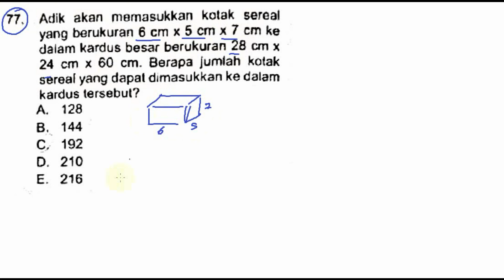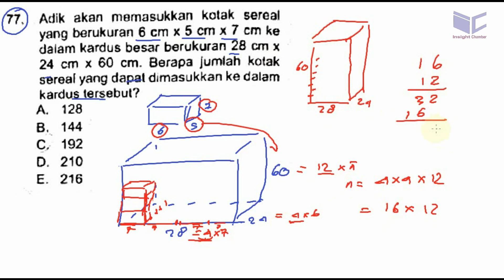pembahasan soal USM PKN STAN 2017 , matematika dasar, no 77, bangun ruang sisi datar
77. Adik akan memasukkan kotak sereal
yang berukuran 6 cm x 5 cm x 7 cm ke
dalam kardus besar berukuran 28 cm x
24 cm x 60 cm. Berapa jumlah kotak
sereal yang dapal dimasukkan ke dalam
kardus tersebut?

A. 128
B._ 144
C. 192
0. 210
E. 216